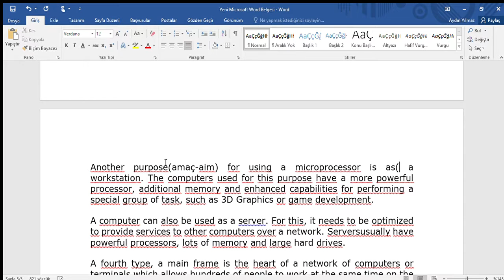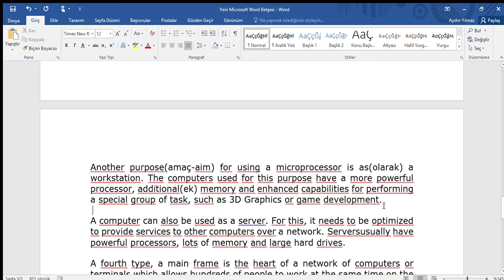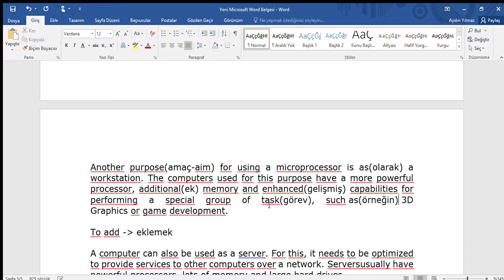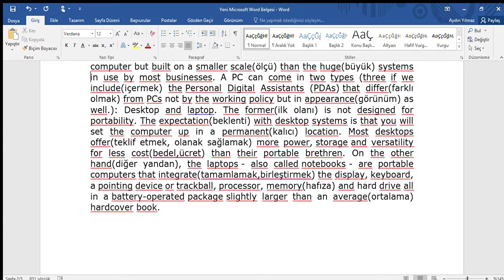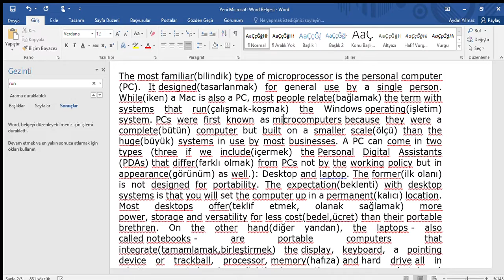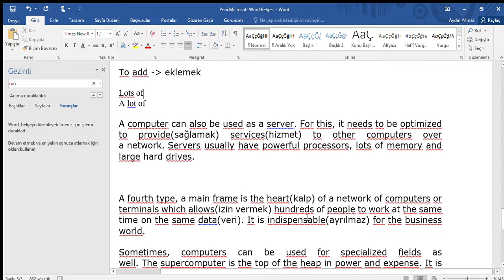Computer Types 3